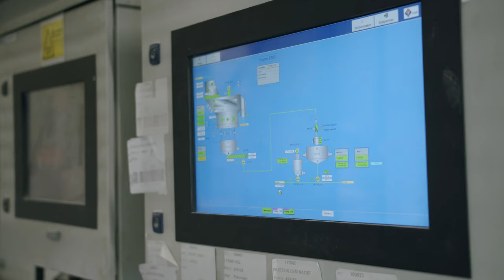Schils - Building the future